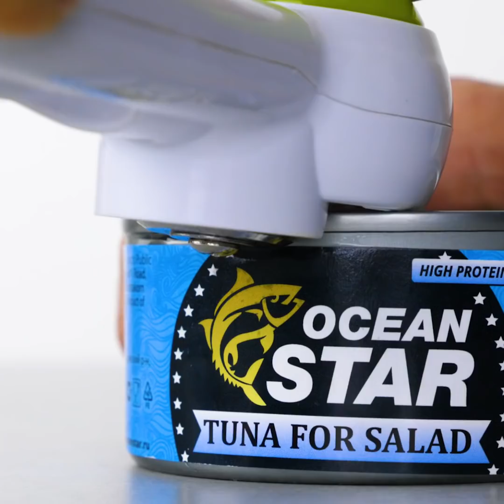30 AMAZING GADGETS FOR KITCHEN ENTHUSIASTS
Timestamps

00:01 Amazing kitchen gadgets
01:42 How to peel a corn correctly
02:07 Watermelon cutting
05:27 Gadgets for peeling
07:50 Cool roll maker
09:54 Cleaning a sink